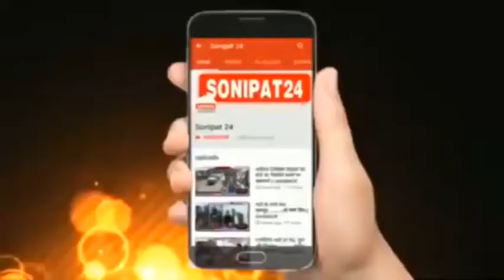राजनीति सेवा का संकल्प....अनिल गुप्ता उर्फ सीटू // sonipat24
सोनीपत नगर निगम चुनाव की तारीख नजदीक आने के साथ साथ ही चुनाव प्रचार में भी तेजी आ गई है सभी प्रत्यासी डोर टू डू प्रचार में जुटे हैं  और नए नए प्रकार के प्रलोभन व वादे जनता के सामने कर रहे हैं। प्रत्याशीयो को जो भी अपने वार्ड के गली व मोहल्ले में दादा दादी चाचा चाची मौसा मौसी भैया भाभी मिलते है उन सब के  पैर छूकर आशीर्वाद लेने का सिलसिला शुरू हो गया है उनका कहना है कि बड़े बुजुर्गों के आशीर्वाद से ही हमें जीत मिलेगी। ज्यादातर प्रत्यासी बड़ो का  आश्रीवाद लेकर पद यात्राओं के साथ-साथ छोटी जनसभाओं के माध्यम से मतदाताओं को लुभाने का पूरा प्रयास कर रहे हैं सोनीपत नगर निगम चुनाव 27 दिसंबर को होगा चुनाव होने में तीन दिन ही शेष बचे हैं वही वार्ड नंबर 15 के कांग्रेसी प्रत्याशी अनिल गुप्ता उर्फ सीटू ने पदयात्रा कर लोगों से अपने पक्ष में यानी हाथ के निशान पर वोट डालने की अपील की है सीटू ने कहा कि मैं अपने वार्ड की जनता से वादा करता हूं कि जो भी आपके वार्ड के कार्य होंगे मैं आपके बीच में रहकर करने का काम करूंगा मेरे दरवाजे 24 घंटे सेवा के लिए खुले रहेंगे मैं अपने वार्ड की जनता से अपील करता हूं कि आने वाले 27 तारीख को अपना कीमती वोट देकर मुझे भारी मतों से विजयी बनाएं और हाथ के सामने वाला बटन दबाकर मेरे व कांग्रेस के हाथों को और मजबूत करें। मैं आप सबसे वादा करता हु की आपको अपने वार्ड में एक भी समस्या नजर नही आने दूँगा।